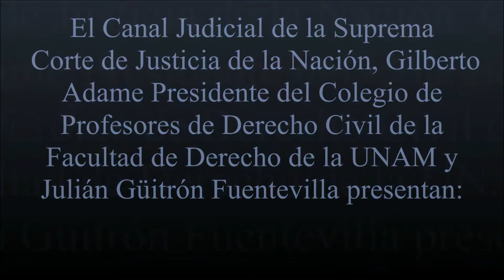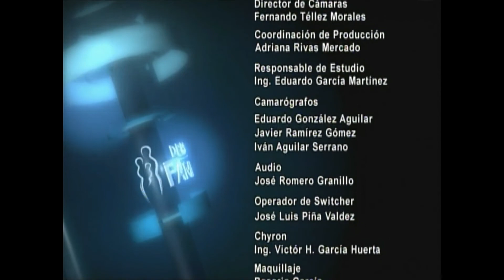¿Por qué son necesarios un Código Familiar y otro de Procedimientos Familiares para Baja California?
Invitada: Lic. Ana Erika Santana González.
Fecha de transmisión 16 de noviembre del 2015.